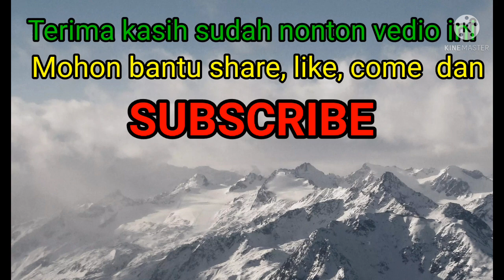Cara pencampuran pupuk Untuk tanaman jagung||alat tabur dari paralon||syapii batara purwa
Cara pencampuran pupuk tanaman jagung | proses pemupukan dengan menggunakan lat tabur dari pipa paralon||